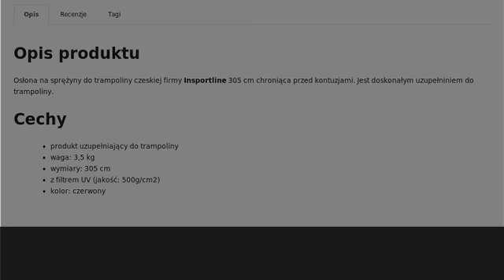Insportline Osłona na sprężyny do trampoliny 305cm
Sklep SferaSklep.pl